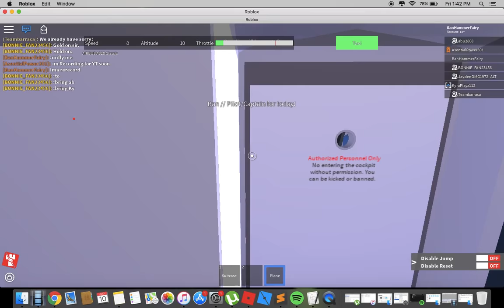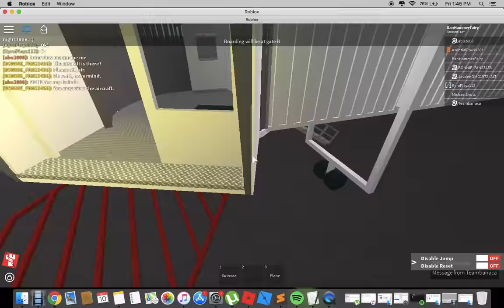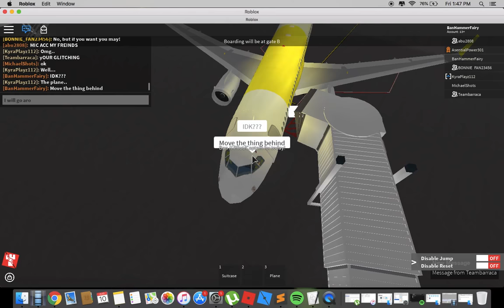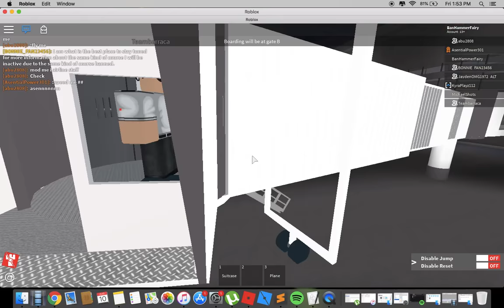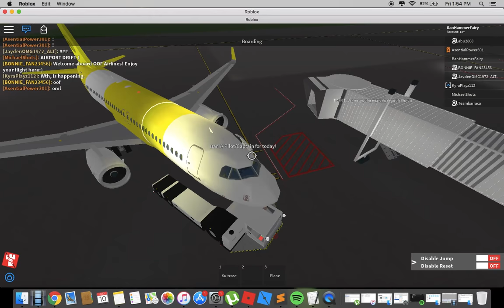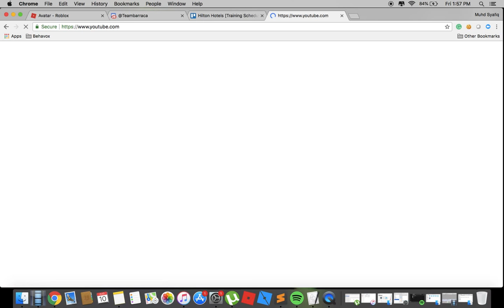OOF AIRLINES | Captain | Plane went wrong | CANCELLED